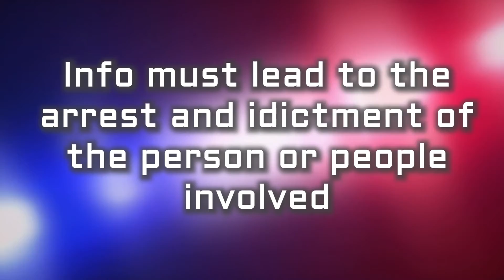Crimes of the Month: February 2019